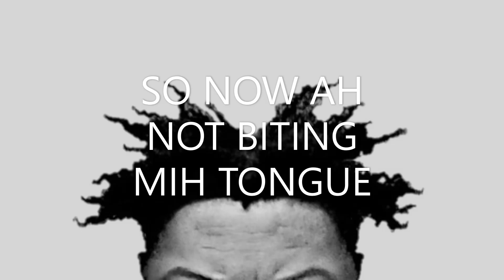June 24, 2023